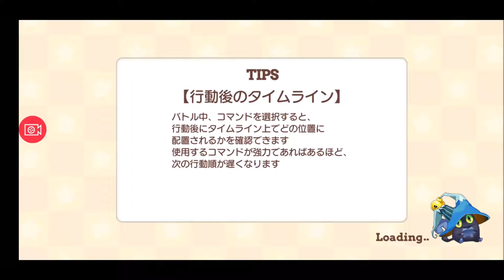【きららファンタジア 】エトワリア冒険譚 後編 収集クエスト 他【45】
収集クエストの他、Season3 ボス戦再戦も